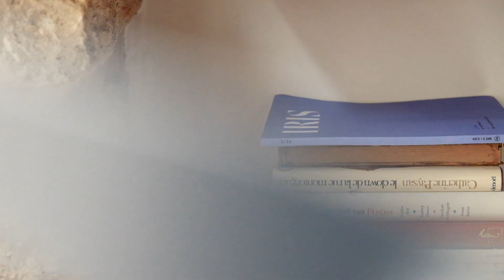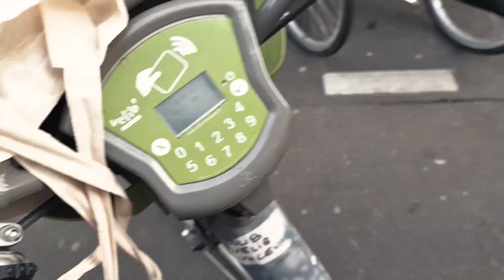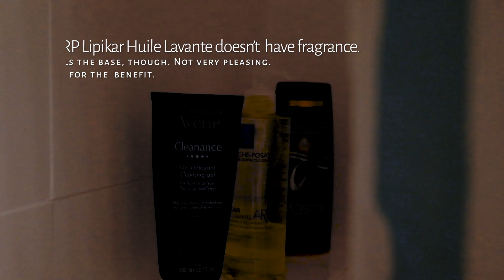Sunny Day in Paris with KI, Mirko Buffini Perfume || A vlog and fragrance review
Bonjour! Paris was sunny last week and the weather was wonderful. I went out a lot and decided to make a vlog to show you around Paris. Basically, it is my day-to-day life in Paris; making myself busy with smelling, writing, taking pictures, and making videos.

Before going out, I wrote a post about KI, one of Mirko Buffini's perfumes. I love this fragrance because it is super comfortable and lovely. It has a gourmand note, with chocolate notes, sesame, ambers, vanilla, and musk. Read my full review about this fragrance In this video, I show you how I evaluate a fragrance and write about it.

Bref, enjoy Paris in this video. Hope you'd like it!

By the way, I would love to know what else do you want to see on my channel? Paris? Perfume reviews? Tell me!

Cheers,
Gia.